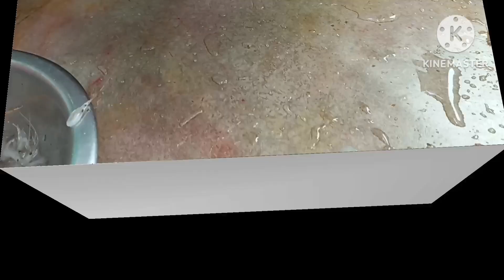চিংড়ি মাছের কারী || Prawn fish curry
fish
fish recipe
fish curry
fish cooking
fish food
food
cooking

kivabe Maach ranna korbo
chingri Maach Ki Kore ranna Kore
chingri macher curry
ice cream Teri
 Malpua kheer